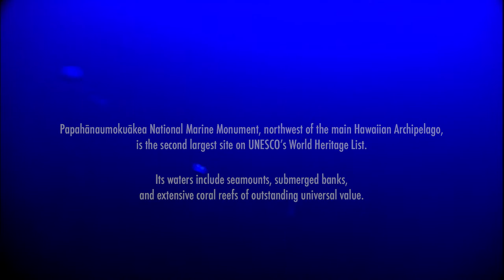Explore spectacular Papahānaumokuākea marine World Heritage site III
The Global Foundation for Ocean Exploration visits Papahānaumokuākea marine World Heritage site.